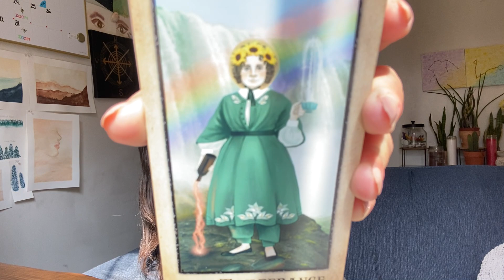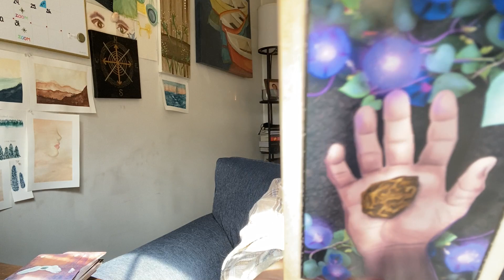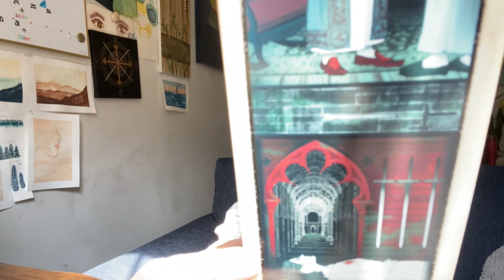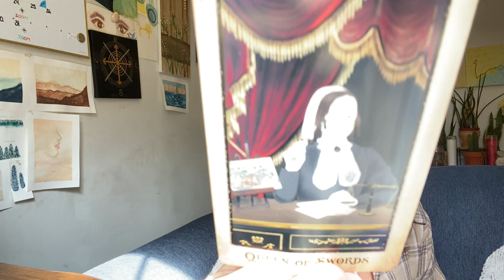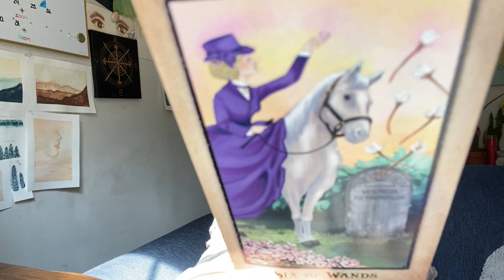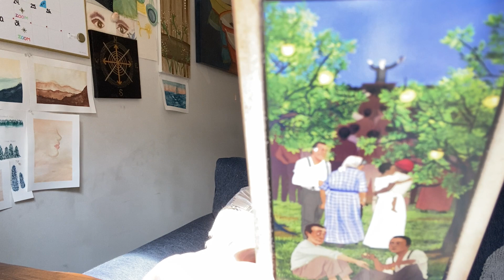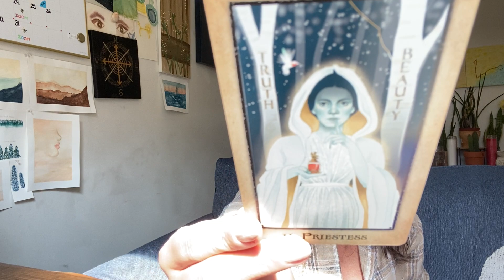Aquarius - A Radical Clearing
⊙ v i m e o
⋮ extended

⊙ w e b s i t e / b o o k i n g